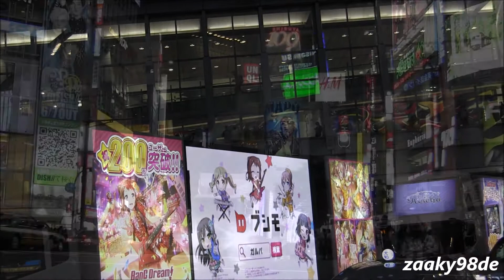ガールズバンドパーティ！ / "Poppin'Party" & "Roselia" 広告トラック